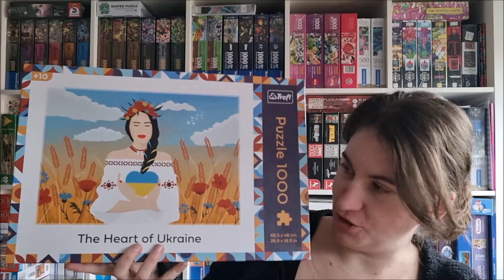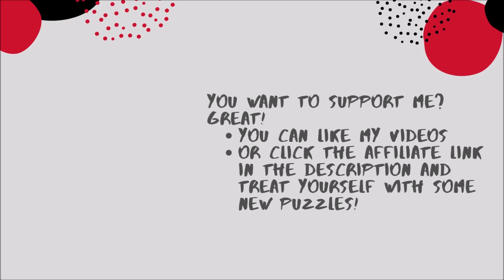The Heart of Ukraine | Jigsaw | Timelapse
A bit later as I planned, but still relevant.

Todays menu:
The Heart of Ukraine  - 1000 Pieces
Trefl - No. 10735

Music from YouTube - thank you!